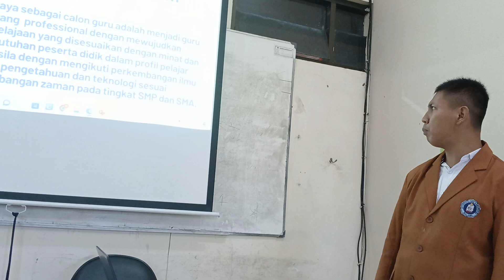Ujian Seminar PPG: Mochamad Fauzi Setiawan, Unikama